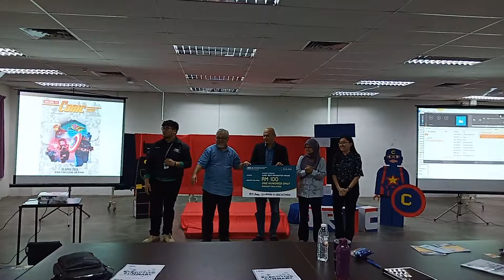CORIC USM 2019 Prize Giving Ceremony